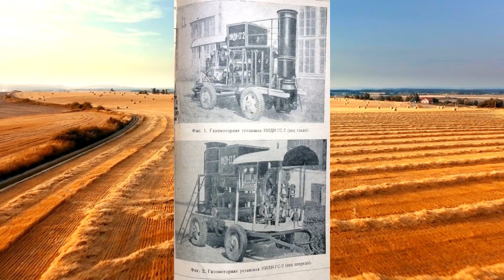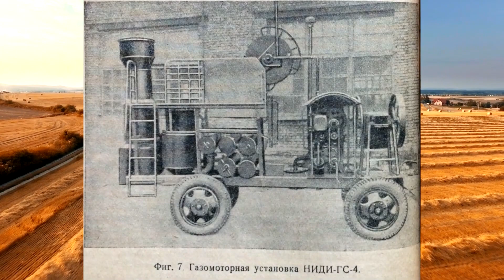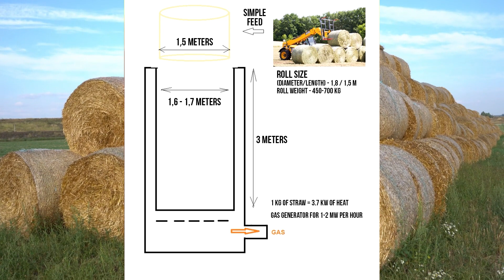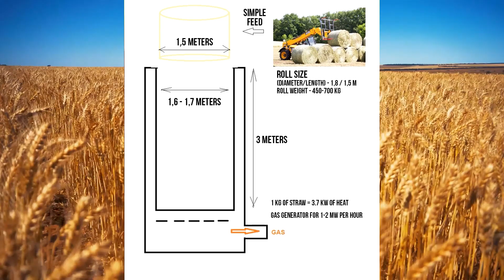Searching for a partner to build an experimental straw gasifier with whole bale loading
I am looking for a partner who would finance the construction of an experimental straw gasifier. It is designed for input of big straw bales in one piece, so there is no need to cut straw.

Gengaz.net
Gazogen.ru
tariff.gazogen.ru